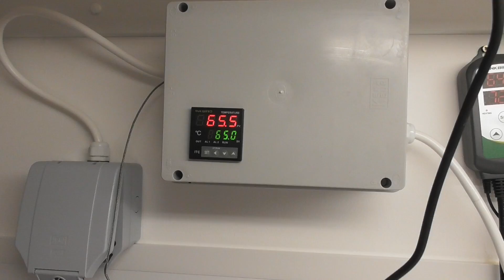Citra & Mosaic Juicy Pale - Grain to Glass Brewday & Tasting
It’s about time Hapless